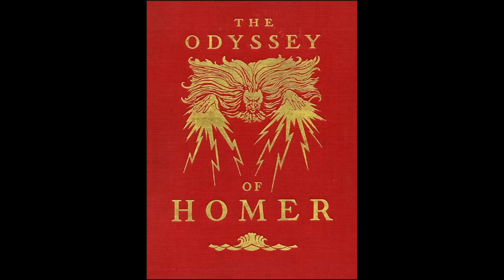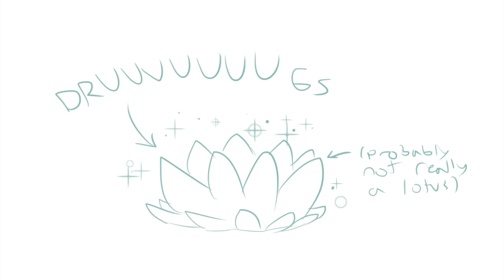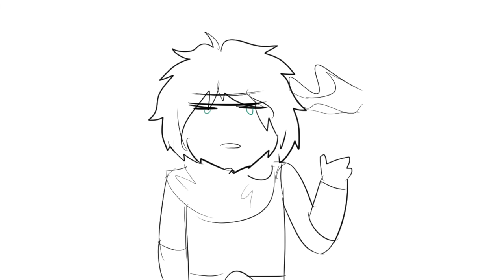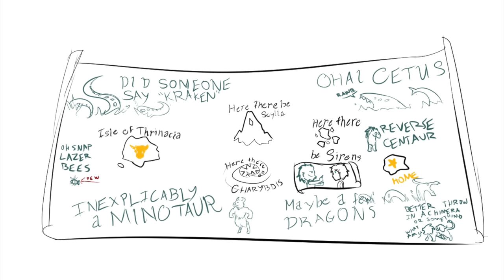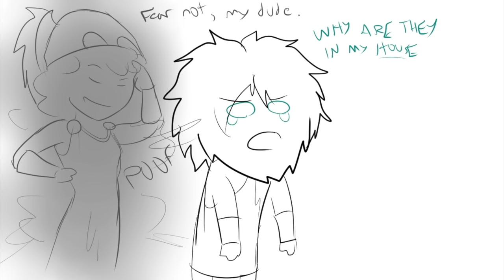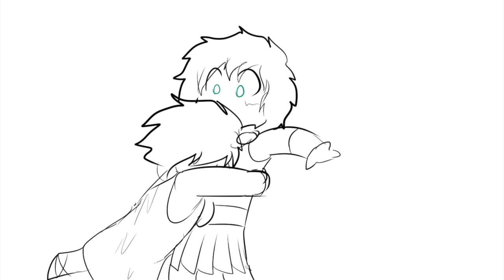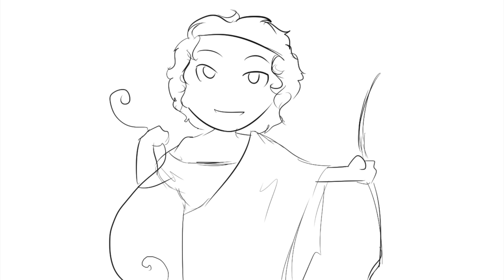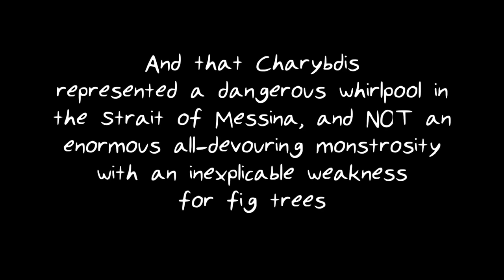Classics Summarized: The Odyssey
Funny story. Exporting this monster was almost as difficult as getting back to Ithaca was for our intrepid hero, who - as viewers of The Iliad may note - has inexplicably lost his Solid Snake voice in this production.

A PLUG: Giorgio Groom, one of our fans, has written some greek-mythology-inspired books he'd like you to check out! Find "The Soldier Of Ares" and "The Legions Of Athena" here: